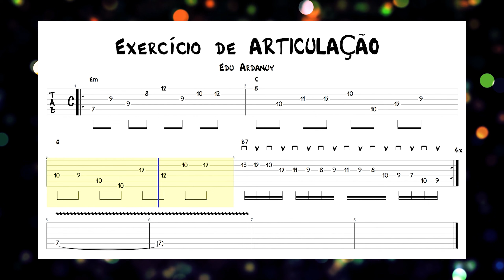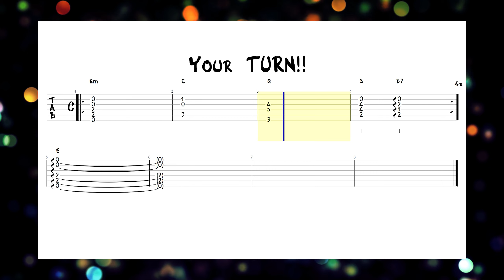Exercício Articulação - Edu Ardanuy | GUITAR TAB (Standard tuning)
Tem alguma dúvida ou quer ajudar o canal?